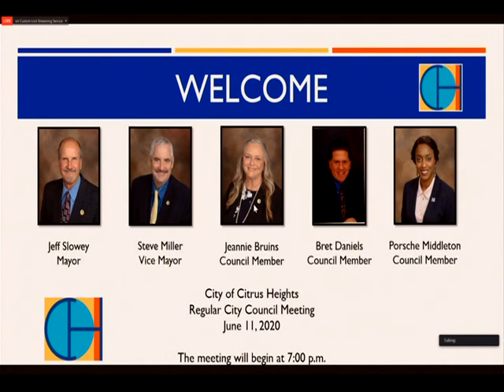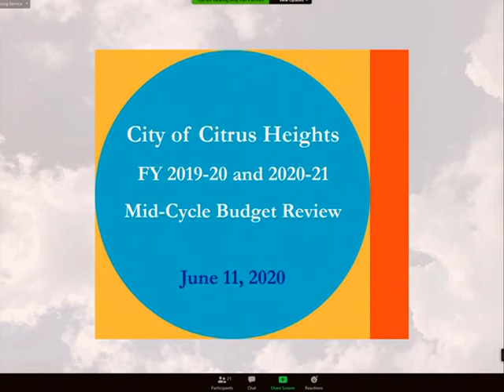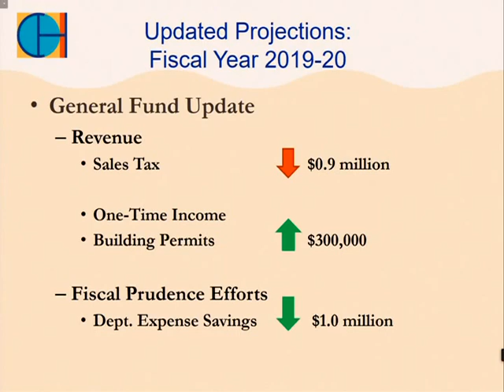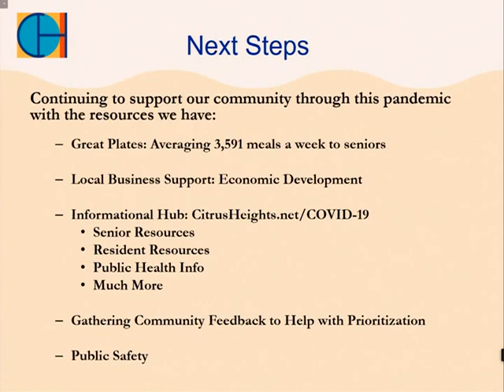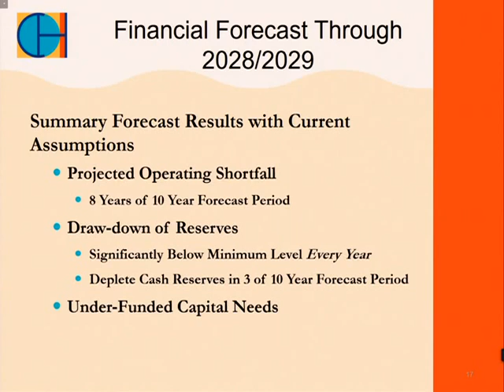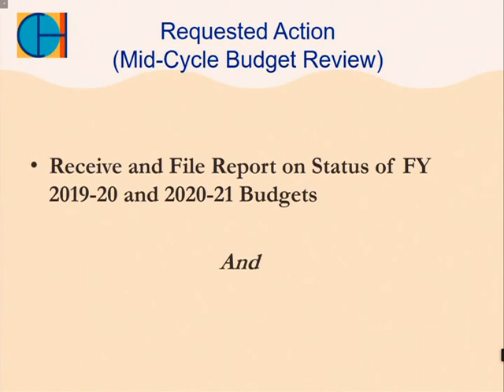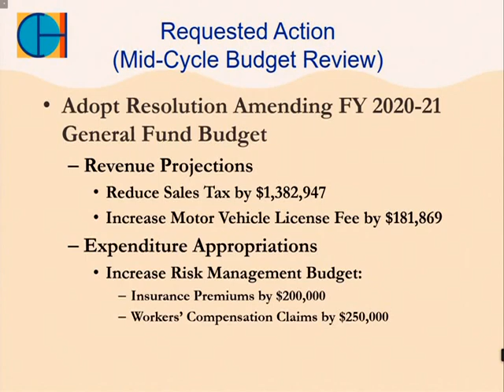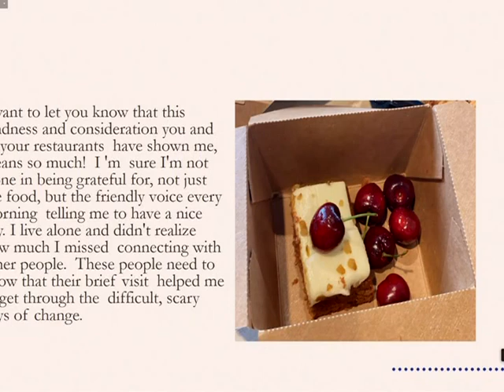Citrus Heights City Council - June 11, 2020